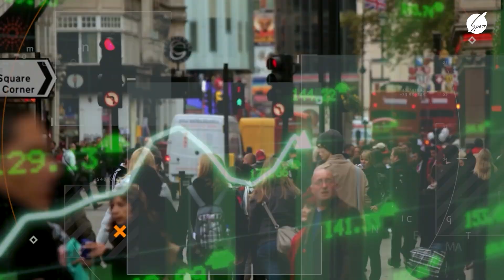Kilsənin pul kisəsi Xəbərin Statusu (09.06.202)